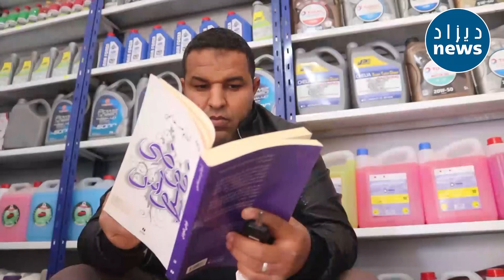مبادرة رائعة من صاحب ورشة لصيانة السيارات ببشار..وضع مكتبة لزبائنه من أجل المطالعة أثناء الانتظار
مبادرة رائعة من صاحب ورشة لصيانة السيارات ببشار .. وضع مكتبة مليئة بالكتب لزبائنه من أجل المطالعة أثناء الانتظار